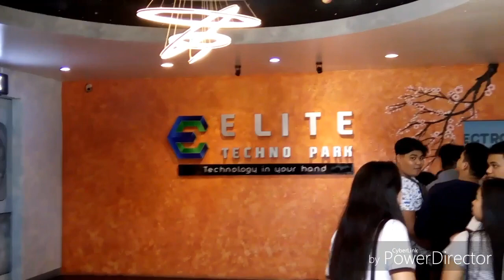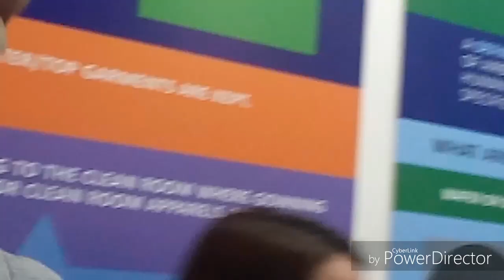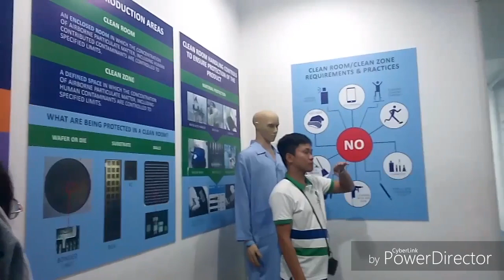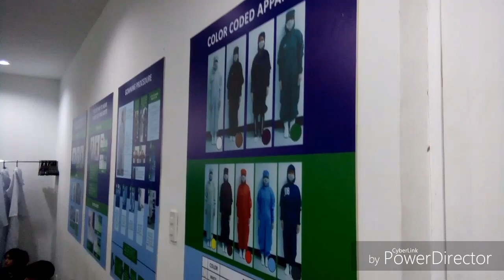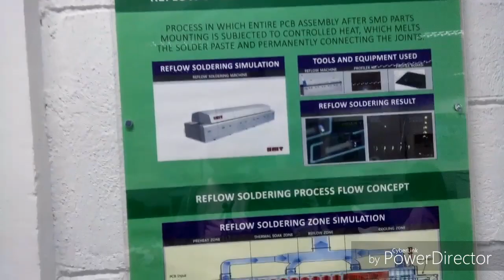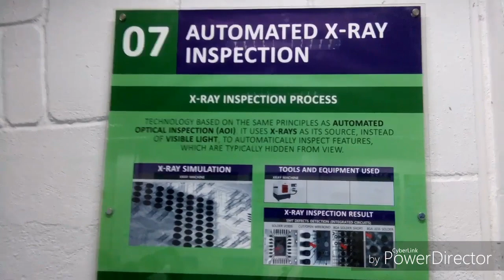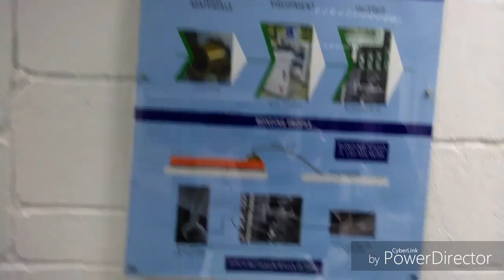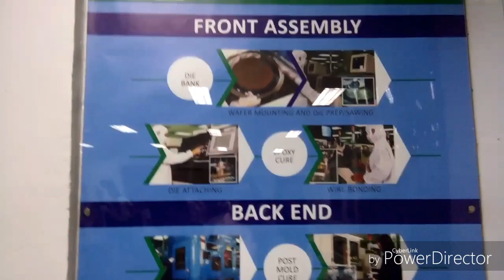MASAYANG KARANASAN SA ELITE TECHNO PARK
THIS VIDEO IS  FOR VIEWING PURPOSE ONLY